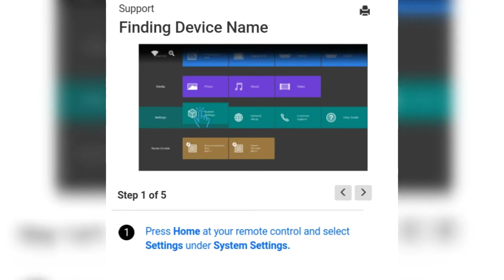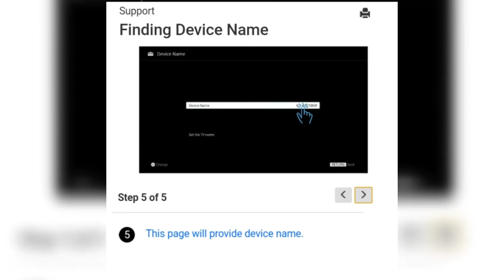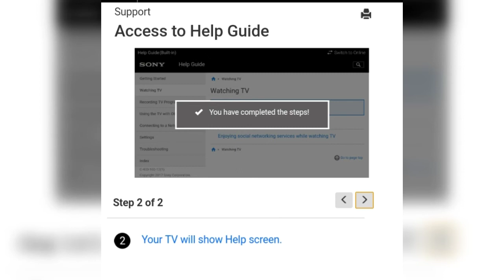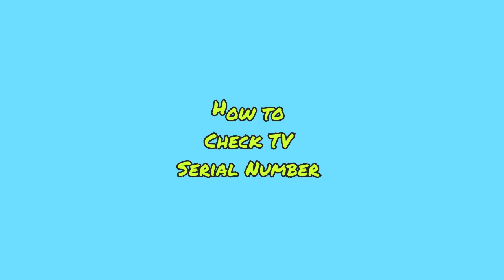Sony bravia TVs how to FACTORY Reset and model name/Serial number all details available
Hello all,
Here's some helpful Video for see your Sony bravia TVs model name/serial number /all details.
And  Watch Carefully...